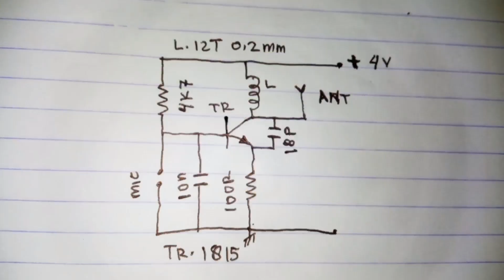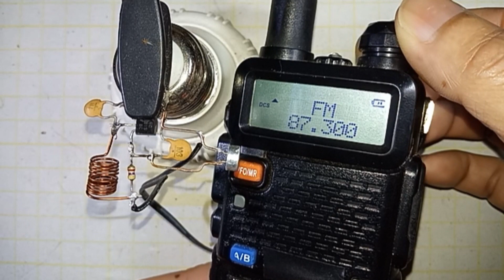Membuat Pemancar Fm Dari Bekas Mesin Tv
Hello sobat pecinta elektronik
Jumpa lagi, kali ini saya akan berbagi tutorial Membuat Pemancar Fm Dari Bekas Mesin Tv.
Bagi pemula yg ingin belajar membuat pemancar fm, alangkah baiknya mencoba rangkain ini karene sangat mudah di buat dan komponennya bisa ditemukan di berbagai bekas mesin tv tabung.

Selamat mencoba dan jangan lupa untuk terus dukungannya supaya channel ini semakin berkembang.

Salam Satu Hobby Bersama Kami